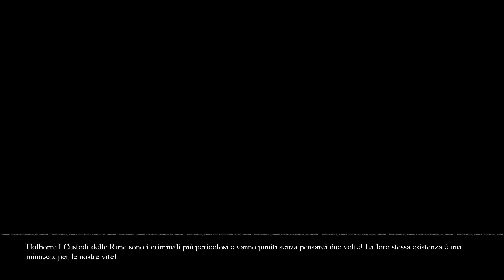The Vagrant ITA EP 15 Proviamo la spada iceberg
Salve a tutti Ragazzi e benvenuti,,mi raccomando lasciate tantissimi like per supportare la serie e tanti commenti per farmi capire se vi piacciono i miei video